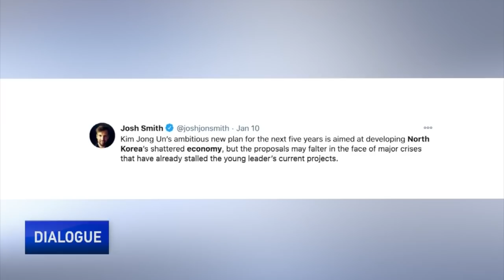DPRK Holds 8th Congress: What is different about the new five-year plan?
DPRK leader Kim Jong Un was elected as general secretary of the Worker's Party of Korea at the 8th Worker's Party Congress this week. The Congress also formulated a new five-year plan, after Kim said the previous plan had fallen short of its objectives. What is different about the new five-year plan? What challenges do further reform face in the country? And what lies ahead for diplomatic relations with China, the U.S., and South Korea?